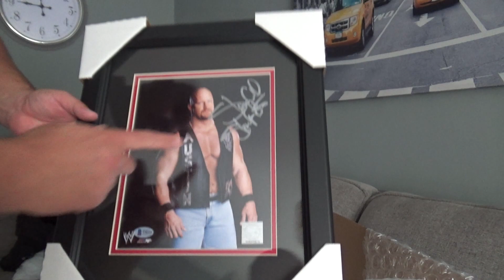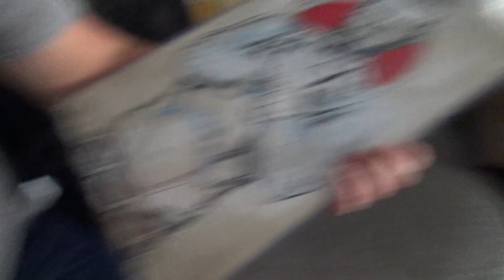STONE COLD STEVE AUSTIN & CM PUNK SIGNED & FRAMED PICTURES!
In this Vlog  Matthew's Stone Cold Steve Austin &  CM Punk signed Framed pictures arrive in the mail & more.